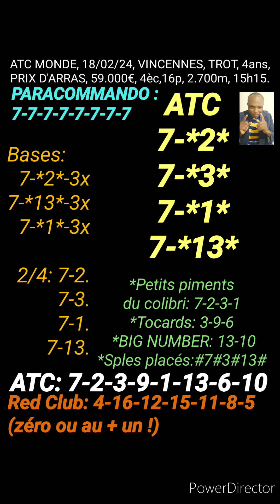ATC MONDE, 18/02/24, VINCENNES, TROT, 4ans,PRIX D'ARRAS, 59.000€, 4èc,16p, 2.700m, 15h15.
MASSE COMMUNE INTERNATIONALE, ATC MONDE, 18/02/24, VINCENNES, TROT, 4ans,
PRIX D'ARRAS, 59.000€, 4èc,16p, 2.700m, 15h15.